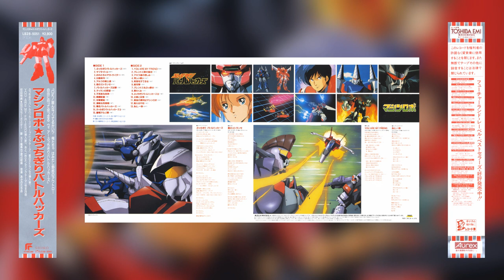[1987] Machine Robo Bucchigiri Battle Hackers OST - Full Album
Tracklist:
1. Bucchigiri Battle Hackers [0:00]
2. Subtitle [3:24]
3. Oretacha Outsider [3:34]
4. Shutsudou Meirei [5:16]
5. Argo no Senshitachi [6:19]
6. Hoshi no Etranger [7:25]
7. Battle Hackers Shutsugeki [11:43]
8. Dylan no Yabou [13:21]
9. Bukimi no Gattai [14:27]
10. Sentou Haichi [15:41]
11. Kougeki Kaishi [16:50]
12. Seizetsu na Nikudansen [17:57]
13. Bakusou Battle Hackers [19:07]
14. Bucchigiri Battle Hackers II [20:41]
15. Zensen Argo-gun [22:15]
16. YOU ARE MY FRIEND [23:19]
17. Grendos-gun no Moukou [27:17]
18. Akira-tachi no Kanashimi [28:50]
19. Kurushii Tatakai [30:05]
20. Kibou o Suteru na [31:09]
21. Soukougeki [32:14]
22. Grendos o Buttaose [33:50]
23. Warudakumi [35:23]
24. Bucchigiri Battle Hackers III [37:04]
25. Seigi to Yuujou [38:41]
26. Saigo no Shouri wa Machine Robo [40:29]
27. Soeru Heiwa [41:35]
28. Ato, Ichibyou [42:41]

All music composed & arranged by Tachio Akano.

01, 16
Vocals: Toshiya Igarashi
Lyrics: Keiji Mizutani

06, 28
Vocals: Ema Watanabe
Lyrics: Kouhei Oikawa

NOTE: Rip was taken from the album's CD version—the scans featured here are from my own vinyl rip.

Soundtrack to the 80s mecha anime that serves as a sequel to Machine Robo: Revenge of Cronos. I actually haven't seen either of them but I had to get this cause there isn't a good rip of it online.
Also...how could you NOT get it with that banger of an OP??

Anyways: the plan was to restore this from vinyl, but unfortunately I had to throw that out of the equation since my vinyl copy ended up arriving with unfixable scratches that make the music skip. I spoke of my woes in a small anime group I'm in, and as it turns out...one of the members has this on CD!! The rip was passed on over to me, and I'm posting it with her permission :^)

Per the ripper's request, I'm keeping her name anonymous.